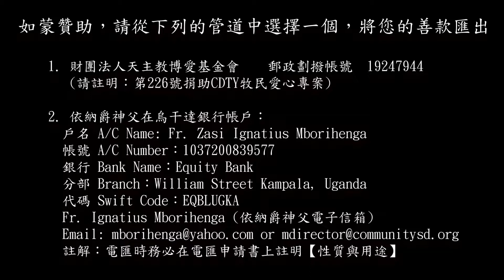南蘇丹Tombura Yambio1701new